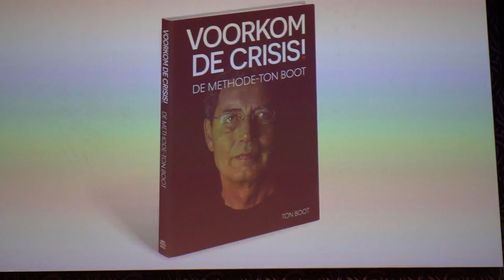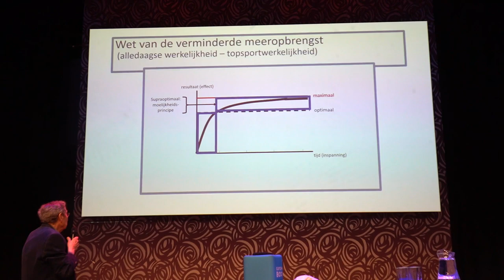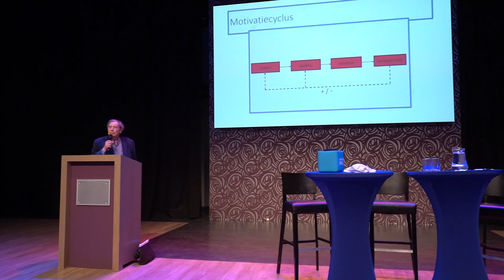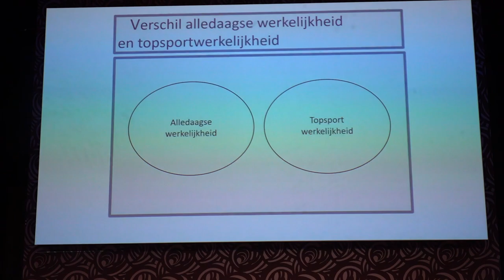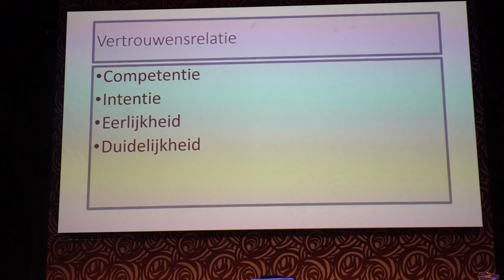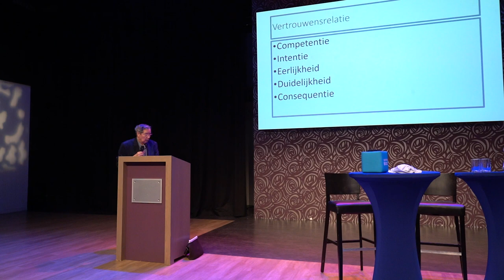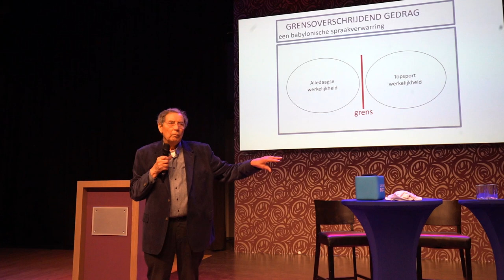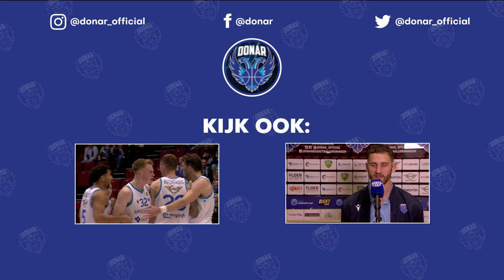Donar inside 22 maart 2023: Ton Boot